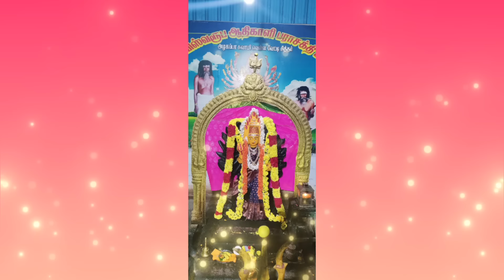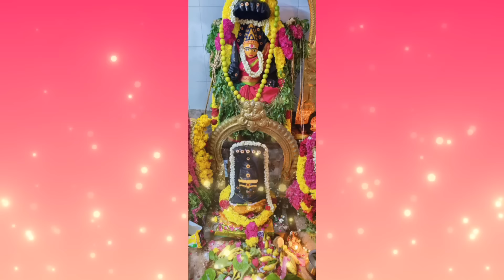L.R. Eswari பாடிய மாரியம்மன் பக்த்தி பரவச பாடல்கள் கேக்கும் போது உடல் சிலிர்க்கும்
CREATE :
SINGER :  L.R.ESWARI
THERE SINGING TEAM AND PUBLICER

WE USING THE SONG ONLY FOR DEVOTIONAL KNOWLEDGE

🙏🙏 வல்லக்கோட்டை அருள்மிகு  ஸ்ரீ  விஸ்வரூப ஆதிகாளி பராசக்தி சித்தர் பீடம் 🙏🙏

எங்கும் அமையாத ஒரு ஆலயம்
உலகத்தையே காக்கும் ஒரு ஆலயம்